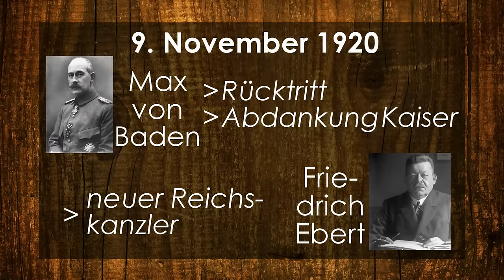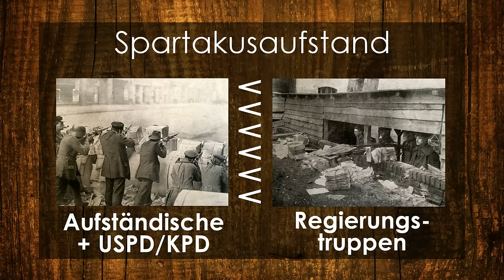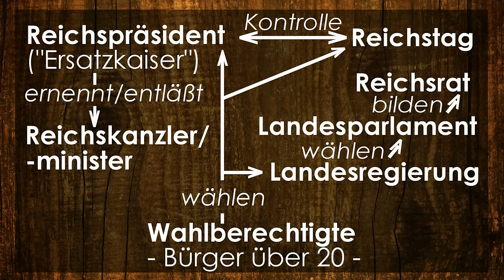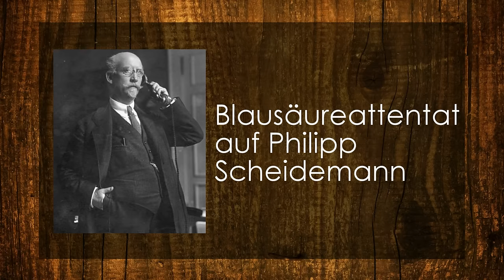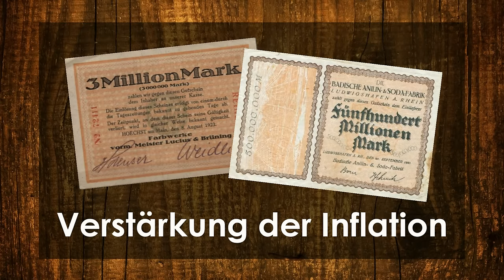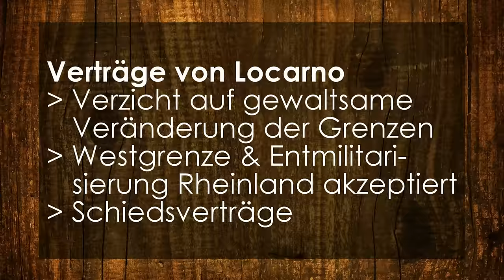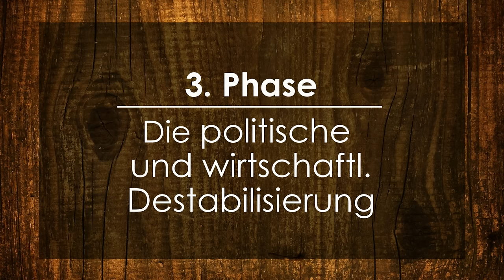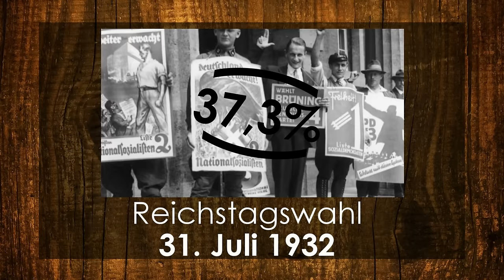Weimarer Republik Zusammenfassung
Das Deutsche Reich in der Zeit nach dem 1. Weltkrieg bis zum Beginn des Dritten Reichs zusammengefasst in 13 Minuten …

►Gliederung
00:14 Entstehung
03:17 Verfassung
04:08 Parteien
Verlauf
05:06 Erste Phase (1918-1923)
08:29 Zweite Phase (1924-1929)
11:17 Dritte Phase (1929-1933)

►Abkürzungen der Parteien
KPD - Kommunistische Partei Deutschlands
SPD - Sozialdemokratische Partei Deutschlands
BVP - Bayerische Volkspartei
DVP - Deutsche Volkspartei
DDP - Deutsche Demokratische Partei
DNVP - Deutschnationale Volkspartei
NSDAP - Nationalsozialistische Deutsche Arbeiterpartei

►Hin und wieder verwende ich Reichsregierung und Reichskanzler gleichzeitig. Das liegt daran, dass die Reichsregierung aus dem Reichskanzler und seinen Ministern besteht.

►Die Bilder sind der Mediensammlung „Wikimedia Commons“ entnommen.